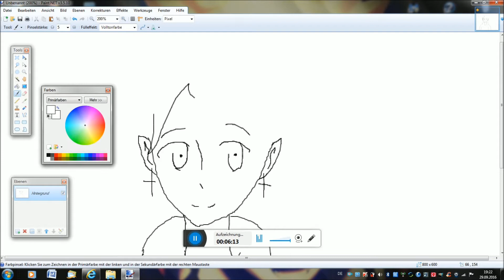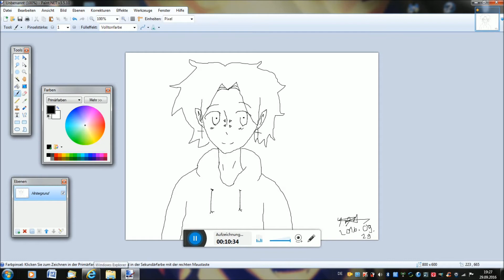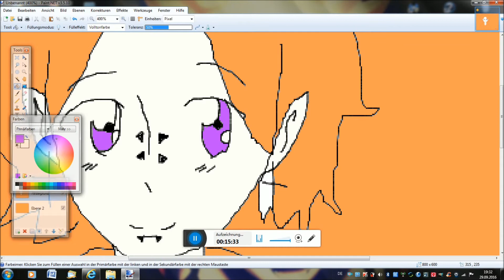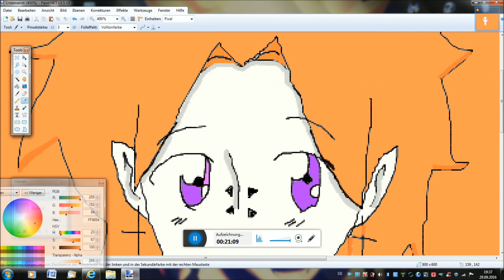Ameido with Hoodie Speedpaint (OC Request)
New drawing i did for my friend!